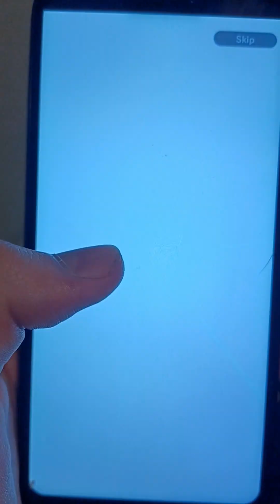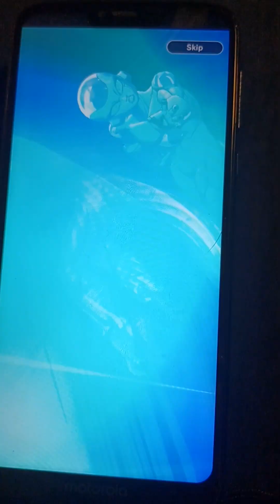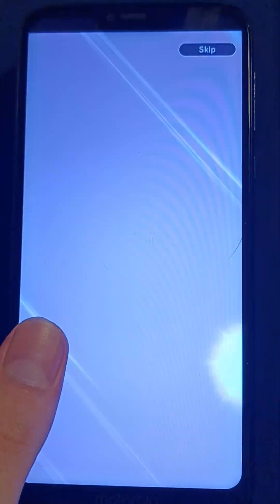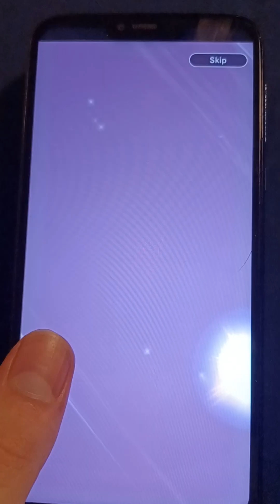Dragon Ball Legends Summon